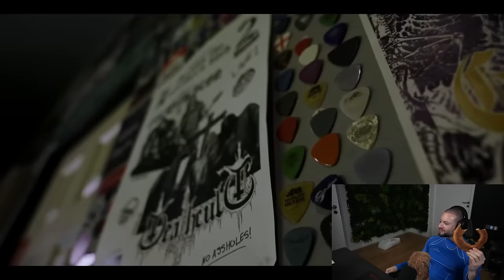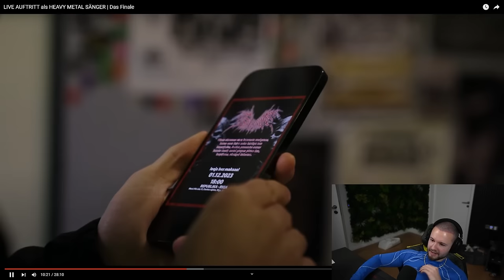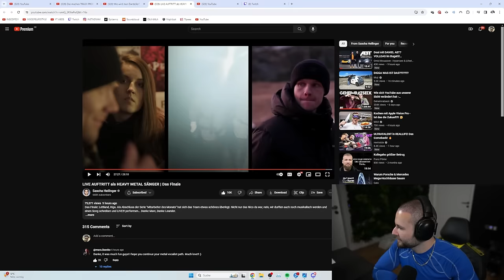Blamiert auf der Bühne 🤦‍♂️🤣 Live Auftritt mit Sascha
📲50 € OFF auf das Jahresabo mit Code: LAZO
Neukunden testen 7 Tage gratis!
🚩Original Video von: @SaschaHellinger